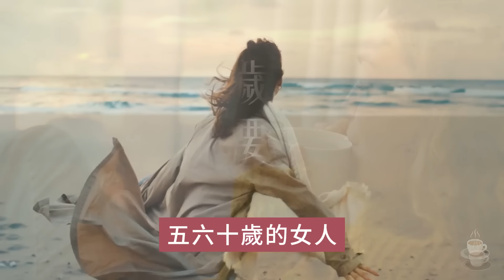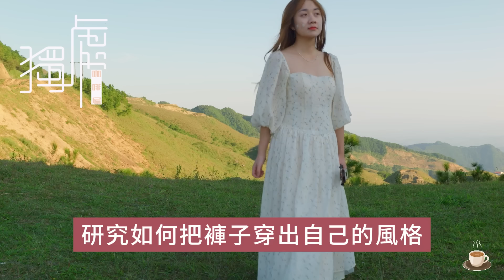五六十歲的女人，選擇褲子不要穿衛褲、牛仔褲，換成這些更優雅。# 牛仔褲 # 穿搭 # 時尚 # 高腰褲 直筒褲 闊腿褲 裝褲 煙管褲 品味#! 獨處Alone